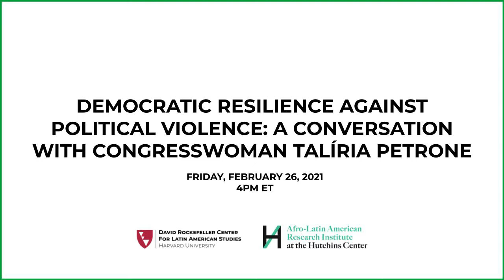Democratic Resilience Against Political Violence with Congresswoman Talíria Petrone [PORTUGUESE]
Resiliência Democrática Contra a Violência Política: uma conversa com a Deputada Federal Talíria Petrone

O Brasil vivencia uma crise política desde 2013. Manifestações massivas, um impeachment presidencial questionável, investigações anticorrupção altamente politizadas, retorno dos militares à política, extremismo de direita e a eleição de um presidente de vocação autoritária contribuíram para um governo disfuncional (em meio a profunda crise econômica e de saúde pública) e para o aumento da violência política. Embora esses desenvolvimentos preocupantes ameacem as instituições democráticas estabelecidas após a última ditadura militar, uma fonte importante de resiliência democrática vem sendo representada por ativistas dos movimentos negros, feministas e LGBTQ+ eleitos para cargos nos governos municipais, estaduais e federal em números sem precedentes. Talíria Petrone é uma mulher negra, feminista, socialista e professora de história que se inspirou para o ativismo político em sala de aula: “a realidade das escolas sempre foi um motivo para ir à luta”. Ela foi a vereadora eleita com o maior número de votos em Niterói em 2016 e, em 2018, foi eleita deputada federal, filiada ao Partido Socialismo e Liberdade (PSOL) ambas as vezes. Ameaças de morte contra ela começaram após sua eleição a vereadora e têm se intensificado desde que se tornou deputada federal. Neste evento, Petrone conversará com Steve Levitsky sobre seu trabalho na Câmara dos Deputados, sobre como a violência política de direita desafia a democracia brasileira e sobre os esforços de resistência democrática dela e de suas colegas.

Presented in collaboration with ALARI